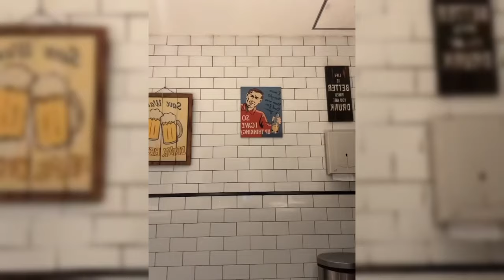FUJI UNBOXING BONEKA LABUBU JAM 4 PAGI WARGANET MALAH SALFOK LIHAT KAMAR FUJI